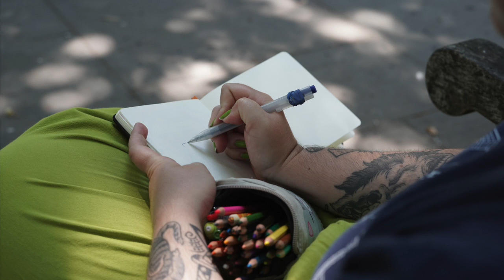WHYY Summer Photography | Two Artists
Produced by WHYY Summer 2022 Photography Students